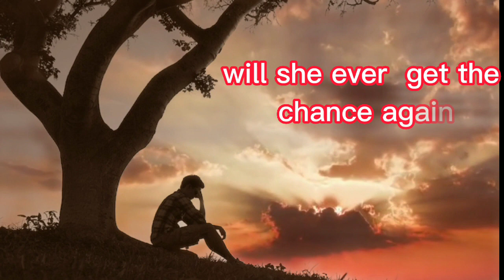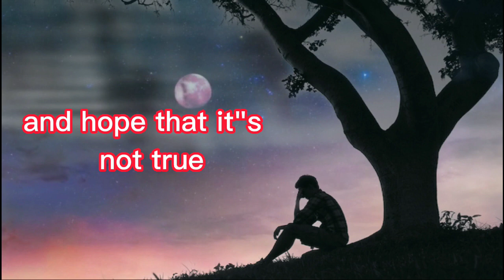poem video no.2. " THINKING OF YOU"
FREE STOCK FOOTAGE- 100% Free to use VEDAN MEDIA- We create, you inspire..

sound by Enchan